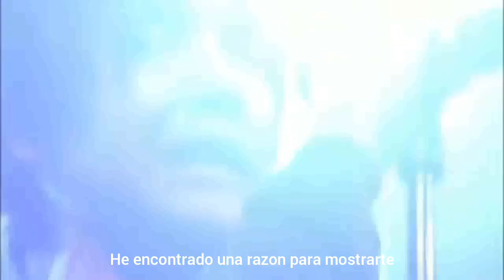Hoobastank - The Reason Live (Editado Español)